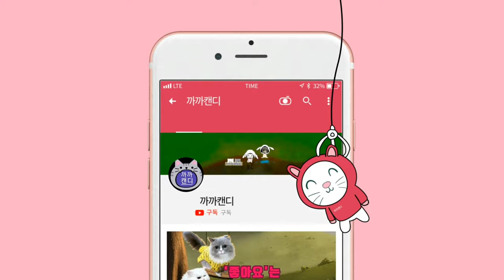[까까캔디] 귀리 먹는 고양이 |고양이 캣풀 뜯어 먹는 소리(2) ㅡ캔디냥이의 미소 (Cat Smile)ㅡ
☆고양이 캔디는
캣그라스 귀리를
좋아한다ㆍ
캣글라스는
고양이헤어볼 제거에도
도움이 될뿐 아니라
고양이스트레스 해소에도
도움을 주고 있다ㆍ
귀리는 식용으로
고양이가 먹어도 해가 되지 않는다ㆍ
씨앗을 사서
집에서 직접 키워서
고양이에게 주는것도
좋다ㆍ
ㅡㅡㅡㅡㅡㅡㅡㅡㅡㅡㅡㅡㅡㅡㅡㅡㅡㅡ
네이버Tv바로가기
ㅡㅡㅡㅡㅡㅡㅡㅡㅡㅡㅡㅡㅡㅡㅡㅡㅡㅡ

🐾여러분의 풀시청은 집사에게 큰도움이됩니다🐈
ㅡㅡㅡㅡㅡㅡㅡㅡㅡㅡㅡㅡㅡㅡㅡㅡㅡ
ㅡㅡㅡㅡㅡㅡㅡㅡㅡㅡㅡㅡㅡㅡㅡㅡㅡ
ㅡㅡㅡㅡㅡㅡㅡㅡㅡㅡㅡㅡㅡㅡㅡㅡ